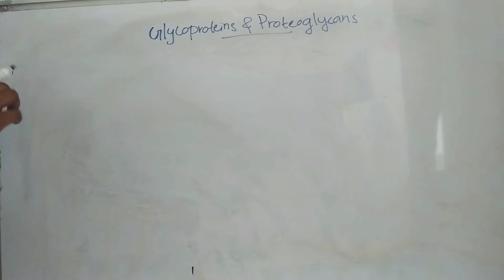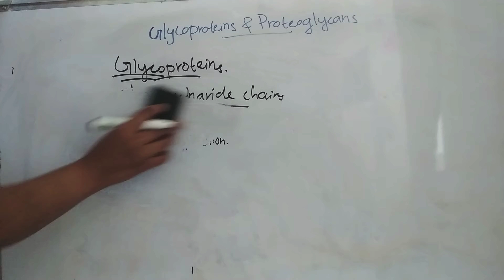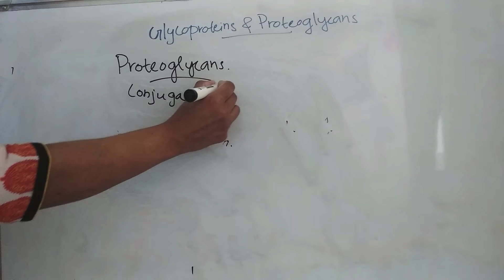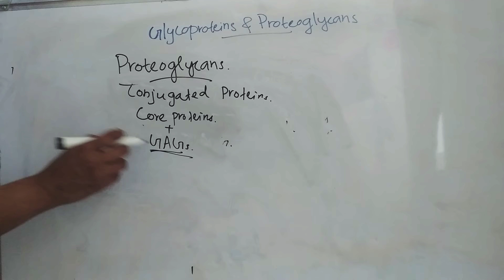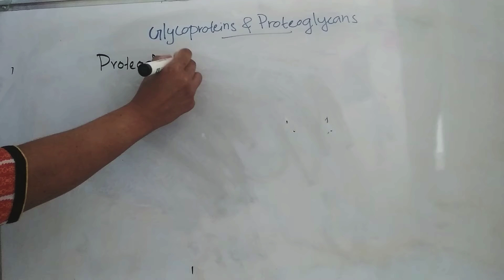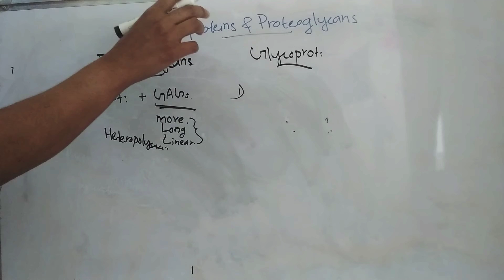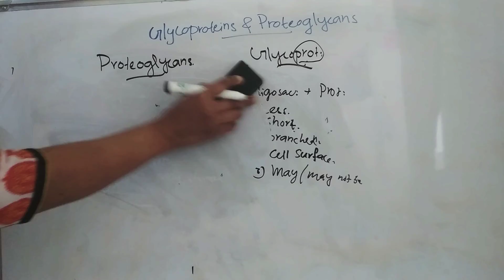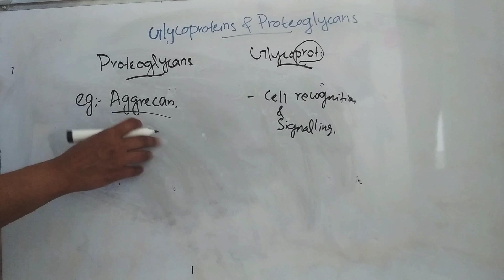Glycoproteins/ Proteoglycans/ Biochemistry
Glycoproteins
Proteoglycans

Glycoproteins are proteins which contain oligosaccharide chains covalently attached to proteins.

Proteoglycans are conjugated proteins. Here, proteins called core proteins covalently attached to glycosaminoglycans.